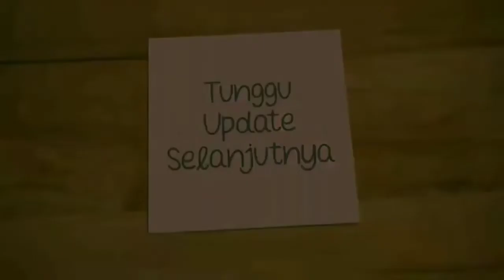Viral !! Orhen Bima Dompu Terbaru 2022 Dani dan Ria Goyangan Tampa Batas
Hiburan rakyat orhen bima, dangdut koplo sangat menghibur,, sambil dengarkan musik dan bisa menikmati goyangan hot dari biduan biduan dangdut... selamat menikmati gaessss